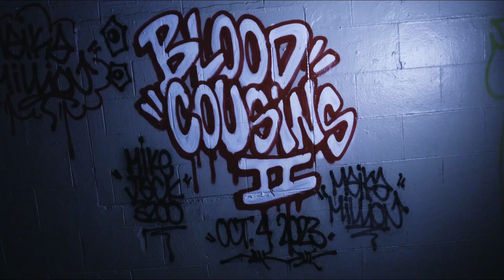BLOOD COUSINS 2 (TRAILER)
CONNECT WITH MIKEJACK3200

si=-59ZYyKpTMSWqR1v3949Gw